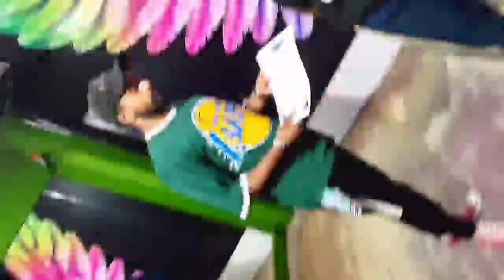Cardio Challenge Workout🏋 Women Power💪 Win This Challenge 🤟CDA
Cardio workout challenge🤟🤟 women power always win ❤❤❤❤❤

Cardio workout
cardio
workout
workout challenge
women win this challenge
women power
cardio one day challenge
tabata challenge
dance